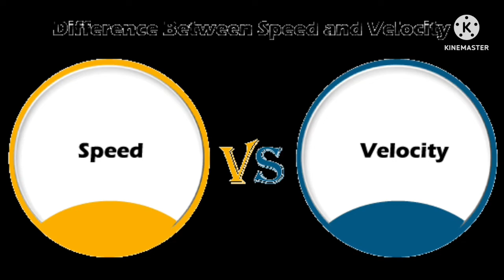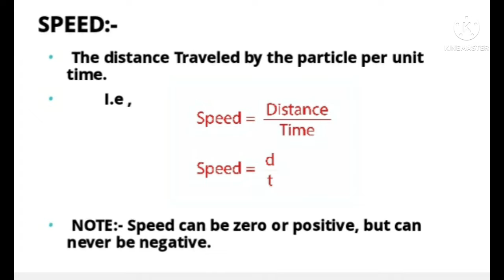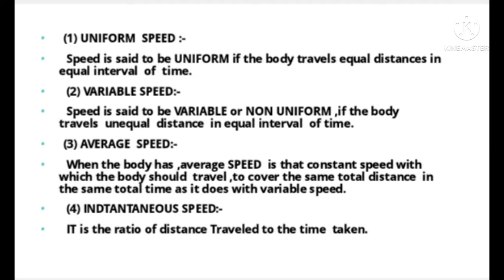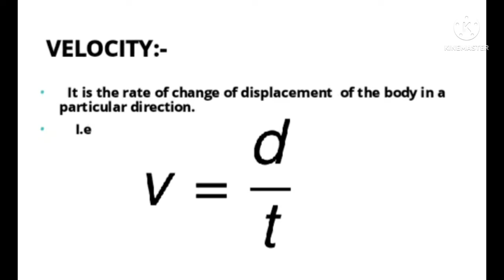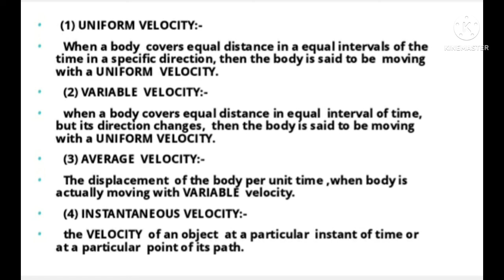Paramedical channel#paramedical 2puc DYNAMICS 2 animated video physics.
IN THIS VIDEO :
SUMMARY :-
1 SPEED
2 VELOCITY.